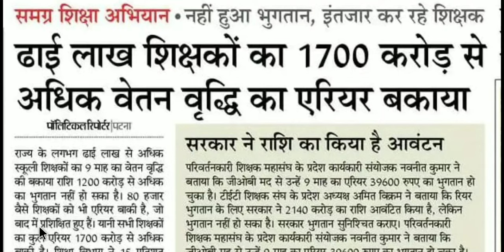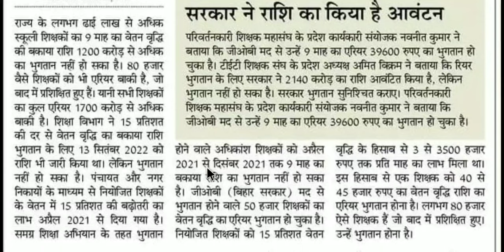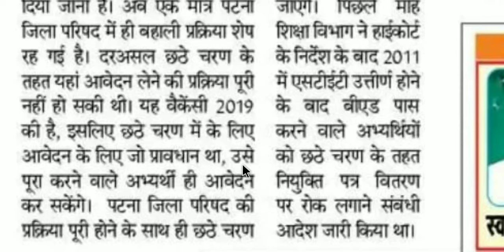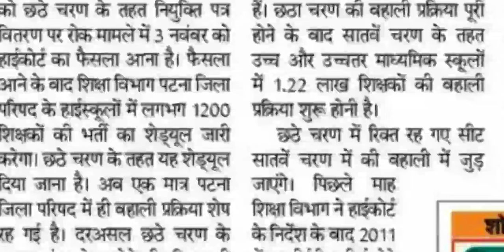सातवाँ चरण शिक्षक बहाली अपडेट, वेतन अपडेट, हाईकोर्ट का फैसला, छठा चरण कब समाप्त, बिहार शिक्षक बहाली👇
और सबको शेयर भी जरुर करें

Shikshak Bahali
Bihar Primary Teachers
Bittu Advisor
बिहार शिक्षक

bittuadvisor
@Bittu Advisor
@Traget Ctet
@Concept Point
सातवाँ चरण
shikshak bahali
7th phase shikshak bahali
7th phase shikshak bahali
bihar shikshak bahali
7th phase news
7th phase notifications🔔
bittu advisor
94 हजार शिक्षक बहाली
शिक्षक बहाली
Bihar stet
7th phase notification update
7th phase niyojan update
7th phase
ctet new notification update
7th phase nayogen update
7th phase bahali update
seventh phase notification
7th phase notification bihar
7th phase teacher vacancy notification
bihar 7th phase notifications release
7th phase notification updates
7th phase vacency update,7th phase vacancy update
bihar teacher niyojan
7th phase notification
Bittu Advisor
bittu advisor
bittuadvisor
Target Ctet
TargetCtet
target ctet
targetctet
TARGET CTET
shikshak bahali
bihar shikshak
shikshak niyojan
bihar shikshak bahali 2021
7wan charan bihar shikshak bahali
teacher bahali